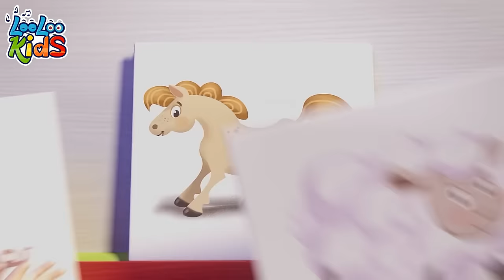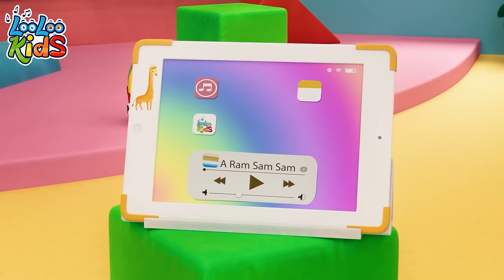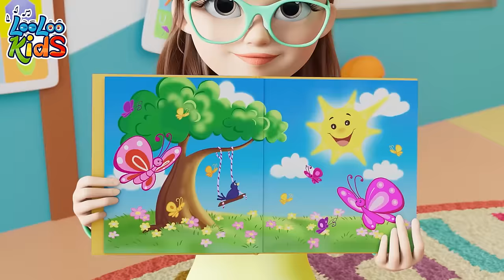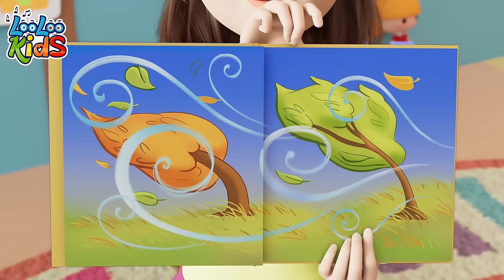Seven Continents Song 🌍 Educational Compilation | 1HOUR - LooLoo Kids Nursery Rhymes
Let's Explore Together! Join the 'Seven Continents Song' Adventure now. Click to watch, learn, and embark on a global journey of discovery. Hit play and let your child's curiosity about the world ignite. Come, sing, and explore with us today!" 🌍🎶

Seven Continents Lyrics

North America
South America
Antarctica
And Asia
Africa
Australia
Europe

That’s Seven

Seven
Seven
Seven continents of the world
The north is the top
The south is the bottom
It makes the Earth's hemisphere
They are two poles
That we should know
The north at the top
And the south down below

 Join Johny and his friends on a captivating musical adventure as they discover the Seven Continents of the world - North America, South America, Antarctica, Asia, Africa, Australia, and Europe. With catchy tunes and educational content, kids will learn about each continent's unique characteristics and geographical locations while having loads of fun! Come along and explore the wonders of our diverse world! 🌍🎶